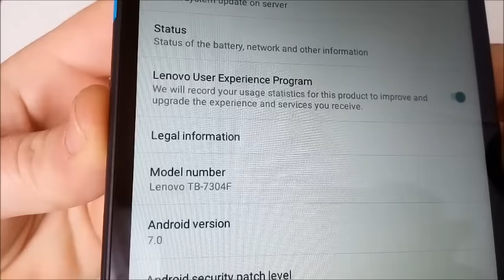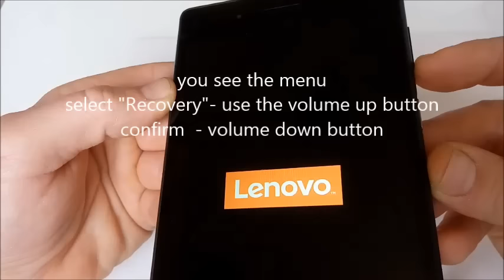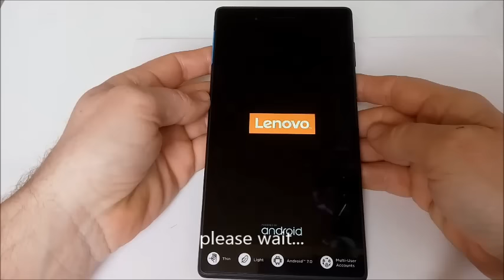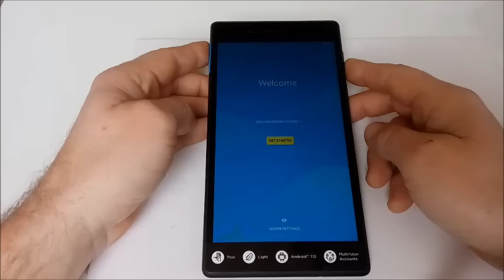Lenovo tab TB 7304F factory reset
Lenovo tab  7 essential
model TB 7304F

Charge the battery min 90 %
Factory Reset will erase all of your data